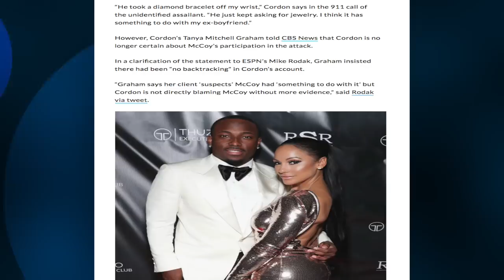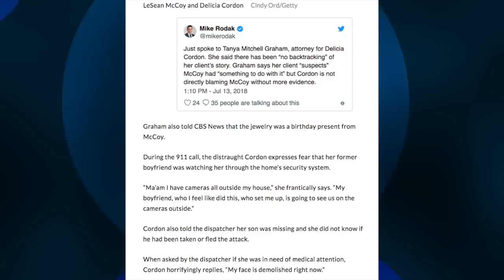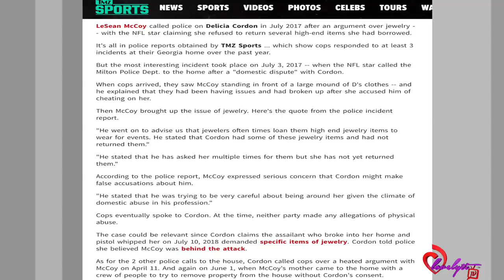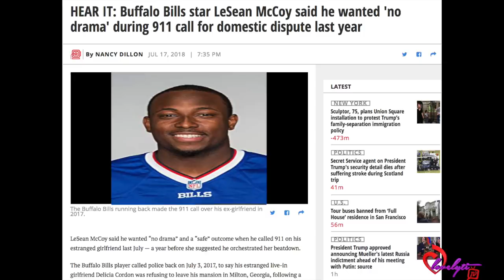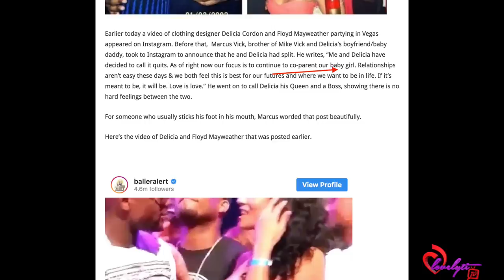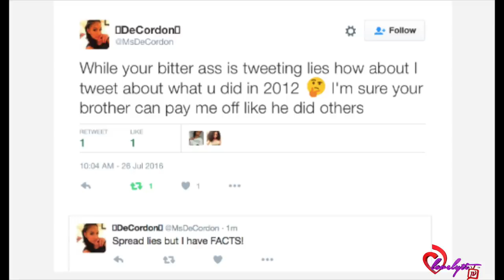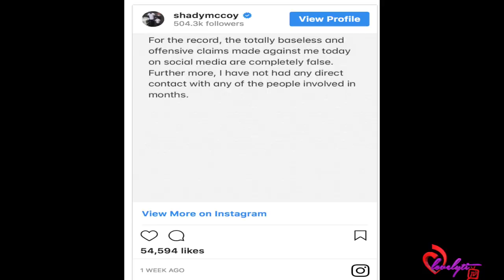LeSean McCoy's 2017 911 call leaks online+ Delicia Cordon is “no longer certain” he was involved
Today's Look😍
Lip Color:💄💋